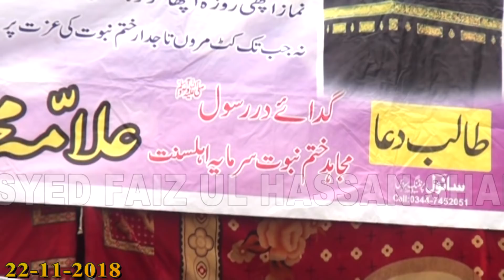Huzoor(صلی اللہ علیہ وآلہ وسلم)Sarapa-e-Rahmat By Syed Faiz ul Hassan Shah 0304740595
Huzoor (صلی اللہ علیہ وآلہ وسلم) Sarapa-e-Rahmat-e-Elahi By Syed Faiz ul Hassan Shah | Official | 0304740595